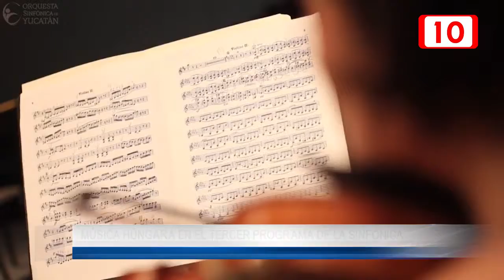Música húngara en el tercer programa de la Sinfónica